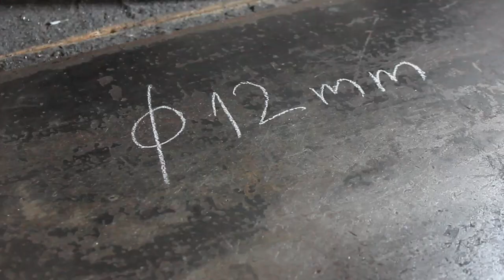Blacksmithing : Forging a Leaf Wall Hook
I am sharing the process of hand forging a wall coat hook with a leaf end, using traditional methods of blacksmithing, side draft forge and stone coal.
A piece of metal I used is 12mm round steel bar,  approximately 19cm long.

Blacksmithing techniques: drawing, bending, tapering, hot punching, shaping and texturing a leaf and forging a little scroll. To forge these hooks I used a rounding hammer for moving the metal, a heavier hammer for hot punching and cross pein hammer for leaf texturing and shaping.

The tools are: anvil, rounding hammer, cross pein hammer, heavy hammer, blacksmith vise, bending fork, blacksmith's tongs, hot punch, wire brush.. You can use file / rasp for finishing as well. You can forge this clothes hook without a power hammer.

Do experiment with the shape of the leaf as well as its bend to different sides to get a bunch of leaf hooks looking great together being a bit different from one another!

Hope that this video could be helpful for blacksmith enthusiasts as well as for craft loving community or just any person interested in how metal craft is made! If you are inspired to forge such type of wall coat hooks, please let us know about your results!

Summer heat is here at Sun Hills, endless bird singing, almost bright nights and wild flowers in bloom =)

We hope you will find out something new about blacksmithing and enjoy your visit to our small countryside workshop!

If you like the video, please, let us know by leaving a like - your kind support is always so motivating!

Stay safe! Stay motivated! Greetings from Sun Hills!